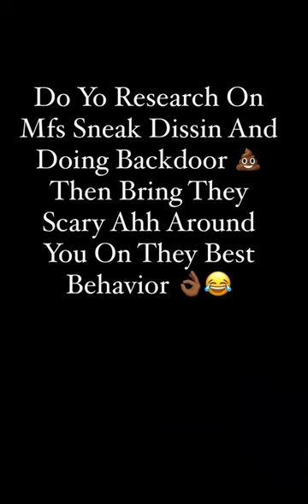Famous Columbus Rapper Mg Sleepy Says Mfs Been Doing Him Shiesty